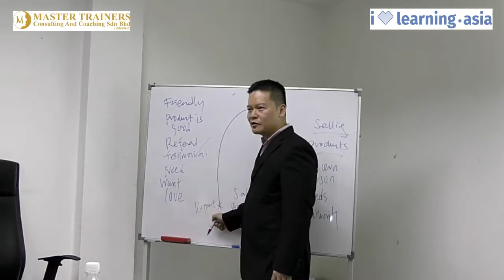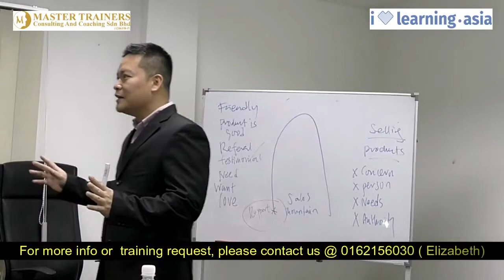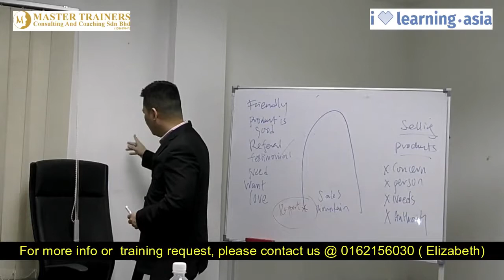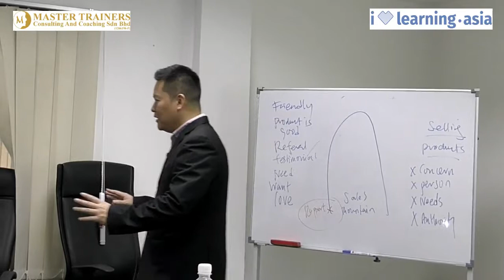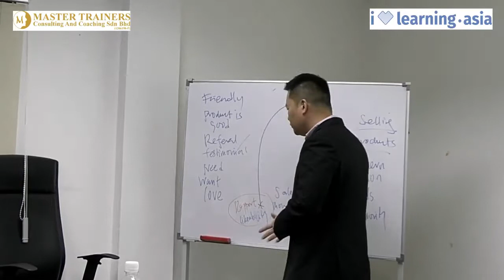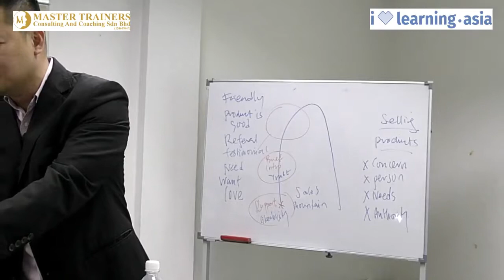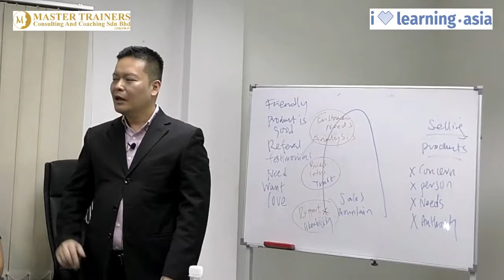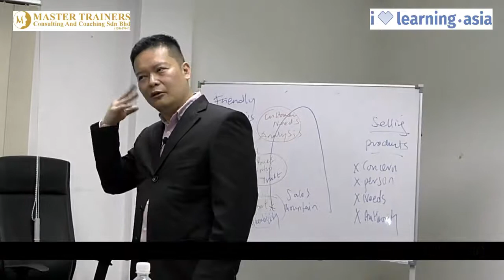Basic Selling Skills For Aeon Credit Part 2 by Jackson Ng